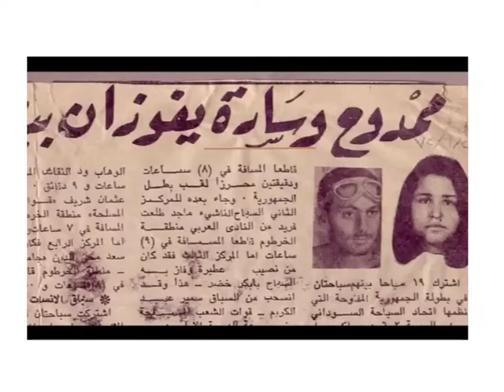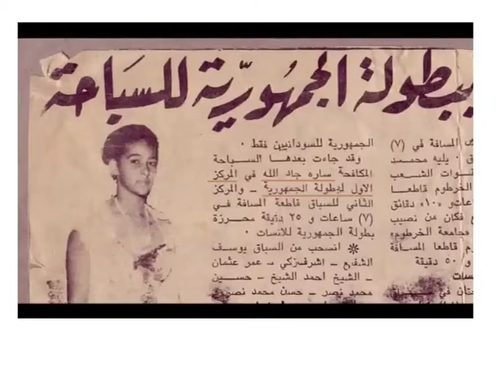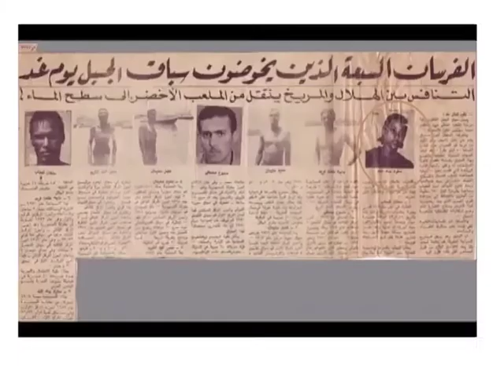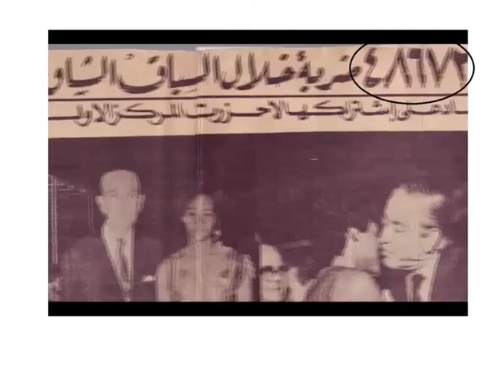My story- Sara Gadalla at TEDxKhartoum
Sara Gadalla Gubara is a mother, Grandmother, Cinema, TV and Animation Director, as well as a Swimming Coach and Lifeguard. Sara is a graduate of the Cinema Institute in Cairo, Egypt and owns a Production Studio.

Sara has made a number of short animation films and TV series for Sudan Television.  She was also involved in coproduction projects between Kuwait and Sudan and has directed commercials and documentary films in the Kingdom of Saudi Arabia. She collaborated with many educational institutes and societies such as Ahfad University for Women and the Sudanese environmental Conservation Society.

She  took part in numerous Festivals in South Africa, Zanzibar & Nigeria. In 2008, she participated in the Kampala Film Festival with three of her films; "At the School", "Light Worshiper "and "Le Miserable".

On another scope, Sara is a Water Aerobics Instructor and holds an international certificate in swimming, diving and safety: "Brevet National De Secours Et De Sauvetage Aquatique" and sports management. She has been the General Secretary of the Sudanese Swimming Local Federation since 2003. She is a member of both the Sudanese General Handicap Federation and the Local Women's Committee.

She is well known in the Sudan and abroad as an international long distance swimmer, and has participated in hundreds of local and international long distance competitions but most famously for that in Capri — Napoli.

In 2007, she was the recipient of the Life Time achievement in women sports, presented to her by the International Olympic Committee.

She is currently a consultant for many governmental and nongovernmental organizations in matters of women affairs and those with special needs.